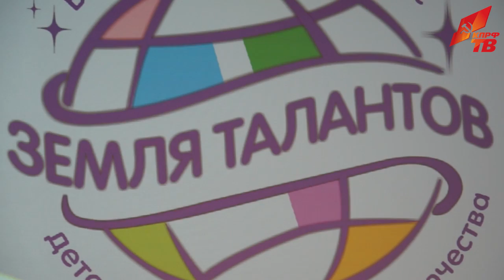Очень рад, что наш конкурс открывает новые имена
В воскресенье, семнадцатого сентября, в подмосковном доме отдыха "Снегири" состоялись итоговый концерт и церемония награждения лауреатов Всероссийского конкурса детского и юношеского творчества «Земля талантов», проходящего при активной поддержке КПРФ.